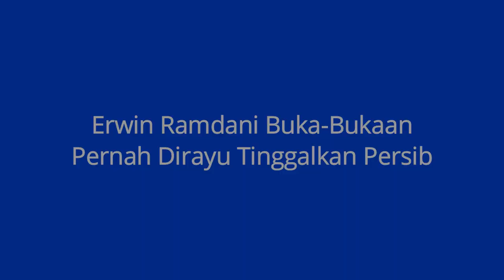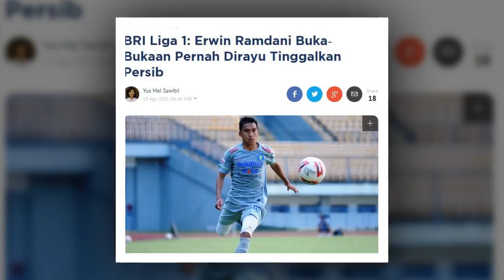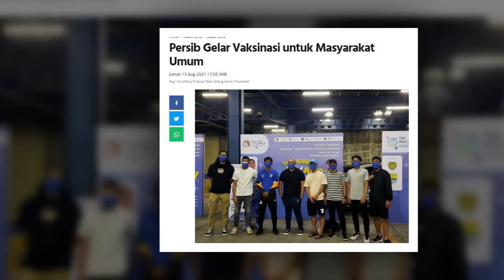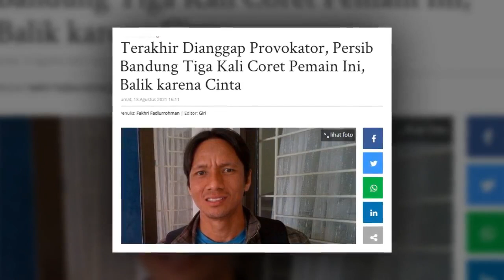BERITA PERSIB HARI INI 🔴 Demi Persib 🔴 Jadwal Liga 1 🔴 Persib Gelar Vaksinasi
BERITA PERSIB TERBARU HARI INI:

1. Erwin Ramdani Buka-Bukaan Pernah Dirayu Tinggalkan Persib
2. Persib Gelar Vaksinasi untuk Masyarakat Umum
3. Teja dan Made Kurang Fit, Persib Matangkan M Natshir dan Aqil Savik
4. Terakhir Dianggap Provokator, Persib Bandung Tiga Kali Coret Pemain Ini, Balik karena Cinta